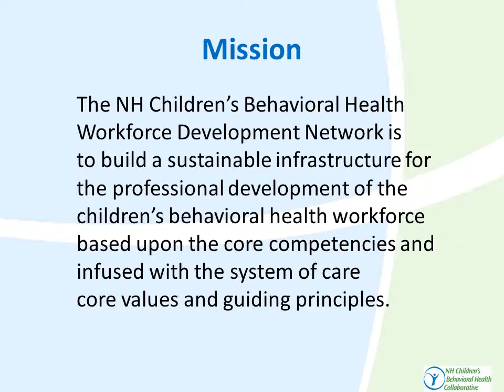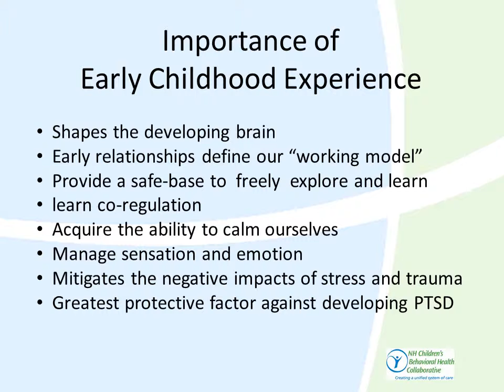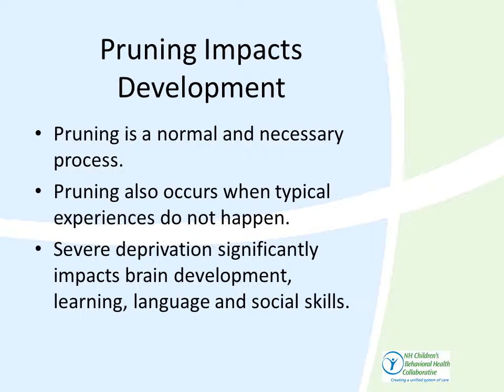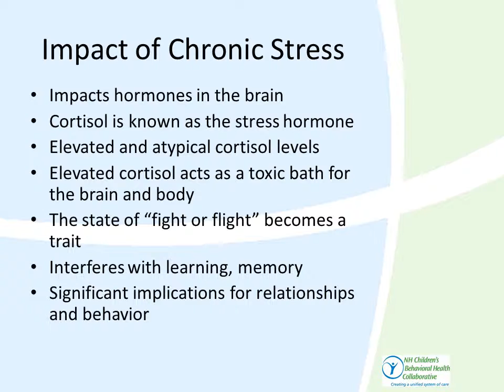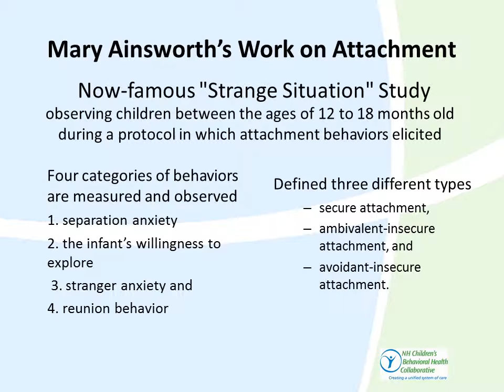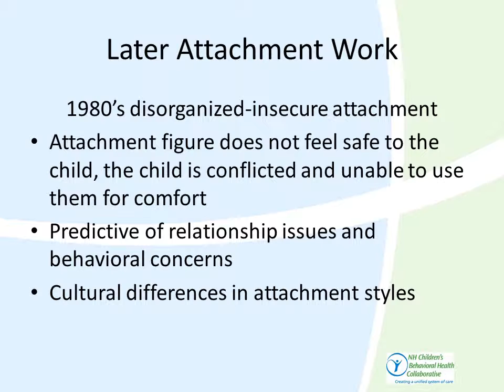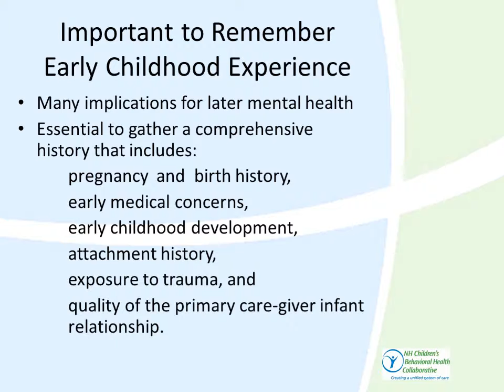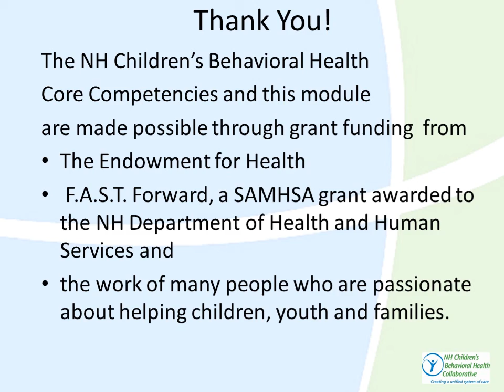Early Childhood Mental Health Module